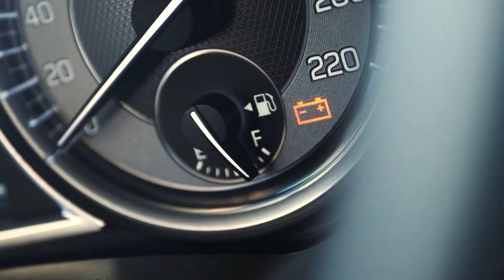Highway 84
Video for Highway 84 - a song written by Randall Lewis Brown and Randy Palmer. Performed by Randy Lewis Brown. From the album Wind of Change